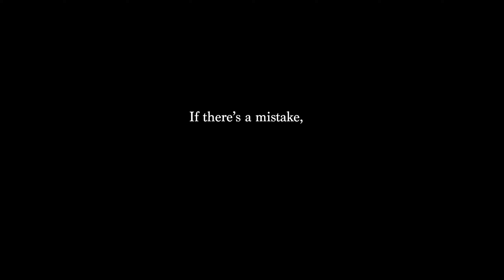First time using a blender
No description.

At least I don't think there is.

"ForestDay_BW.66.wav" by sonisosreales24
"WetFootsteps.wav" by sqeeeek
"Pumpmkin Guts Squish 4.aif" by MWLANDI
"Squish impact" by Bertsz